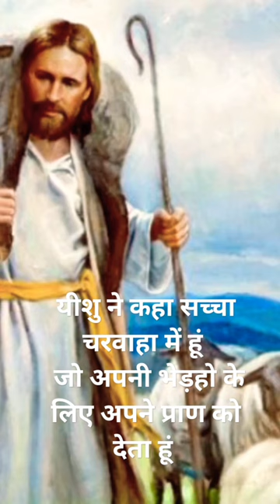short#youtube bible vachan ✝️✝️✝️✝️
kodak carousal slide projector

neelam c das vlog
slide projector vlog
slide projectr